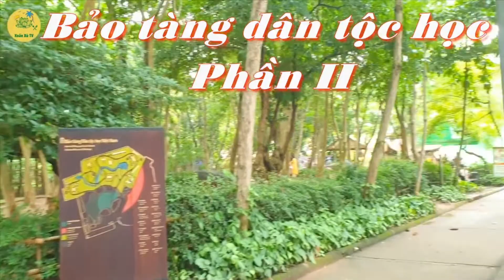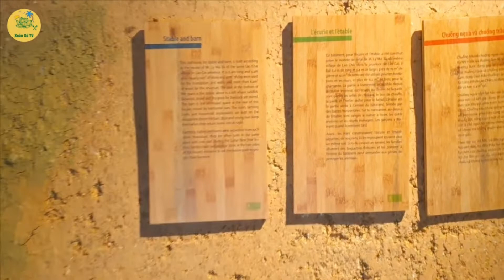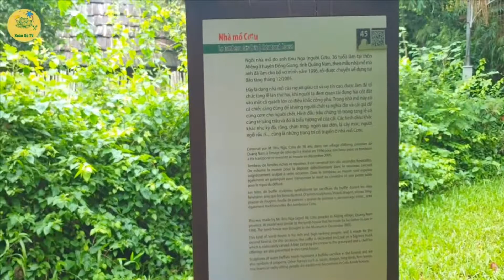Phần 2 | Tham quan Bảo tàng hấp dẫn thứ 4 châu Á | Bảo tàng Dân tộc học Việt Nam | Museum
Hôm nay các bạn hãy cùng mình đi thăm bảo tàng dân tộc học Việt Nam nằm Ðường Nguyễn Văn Huyên, quận Cầu Giấy, Hà Nội. Trang web uy tín về du lịch TripAdvisor đã bình chọn Bảo tàng Dân tộc học của Việt Nam đứng thứ 4 trong top 25 bảo tàng hấp dẫn nhất Châu Á năm 2014.
Giá vé tham quan bảo tàng: 40.000 VNĐ / lượt.
- Giá vé tham quan dành cho sinh viên: 15.000 VNĐ / lượt.
- Giá vé tham quan dành cho học sinh: 10.000 VNĐ / lượt.
- Các đối tượng người cao tuổi, người khuyết tật, dân tộc thiểu số: Giảm 50% giá vé.
Giờ mở cửa: 8h30 - 17h30, tất cả các ngày trong tuần và có thể thay đổi tùy vào các dịp lễ trong năm.

© Bản Quyền Thuộc Về: Xoăn Xù TV
© Copyright by Subi TV “Do not Reup”